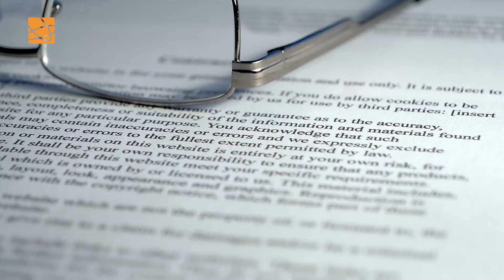Brand Protection Tips: How to Stop Unauthorized Sales with Post Sale Promotions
Brand Protection Tips